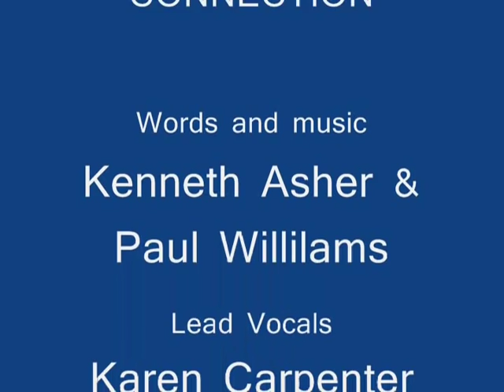Carpenters - The Rainbow Connection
Recorded in 1981 for the "Made In America" album, this performance is a work lead by Karen. The song was recorded with just piano, bass and drums, and vocals by Karen to introduce the song for the other musicians and to familiarize them with Richard's arrangement. Had the song been completed and included on the album, other instruments would have been added such as strings and horns, and later, Karen would have come back to the studio and recorded a new vocal track. Karen recorded the song at Richard's request, but simply didn't like the song, and so the song was never completed..

Years later, after Karen's death, fans learned of the track and begged Richard to release it. In an interview, Richard stated, "If I ever released it, Karen would come down and get me!" But twenty years after Karen recorded "Rainbow Connection," Richard began work on the last Carpenters album, a Japanese CD entitled "As Time Goes By" released in 2001, and he decided to complete the song and include it on the CD.

To put this song into historical context, it was recorded a year after Karen completed her solo album, an album which she decided to shelve at the urging of A&M. She then returned to the studio to begin recording what turned out to be her last Carpenters album, "Made In America."

Her solo album has been described as her effort to change her image by breaking away from traditional Carpenters songs and recording songs with more risque lyrics in a higher tone of voice. She may have viewed "Rainbow Connection" which had been introduced by Kermit the Frog in "The Muppet Movie," as a step back toward the type of song she was trying to break away from. But she obliged Richard by laying down a vocal track, but ultimately, she didn't like the song enough to pursue it any further. But her vocals, however "begrudgingly" they were recorded, are nearly perfect, and show her extreme professionalism towards her craft.

Most Carpenter fans like "Rainbow Connection," but are divided on two aspects of the song: the toy piano and the "angel" voices in the chorus. I like the song just the way it is and it's among one of my favorite Carpenter recordings. Of all the videos I've created using Carpenters songs, this is the first one that made me cry when I viewed it for the first time after its completion. There's something about it that makes me miss her all the more - I'd like to think that she's happy wherever she is and that she's finally found her rainbow connection.